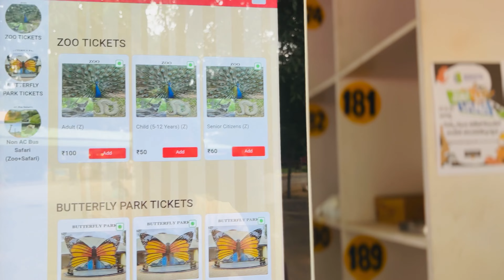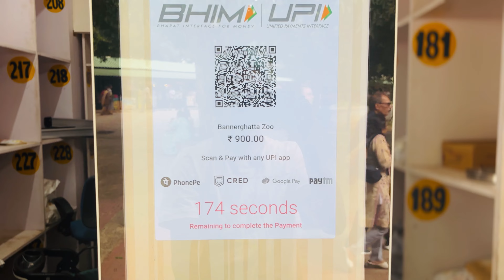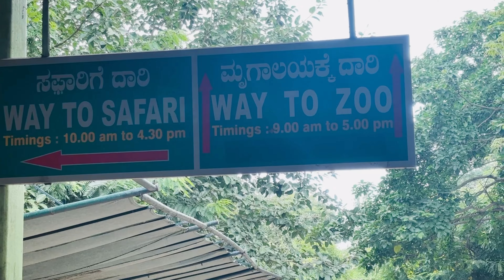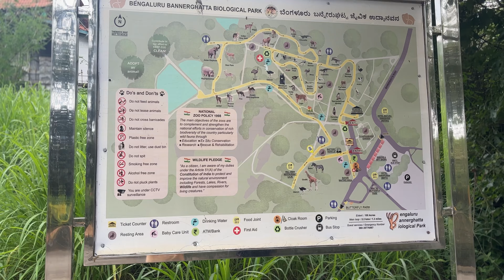bengaluru episode 2 Forest Safari |Bannerughatta Bioligical park Bengaluru#bengaluru must visit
Bannerughatta Bioligical park Bengaluru
Adults Rate for zoo 100
5to 12 age child 50rs
Safari Ride 350 for adults 200 for 5 to 12 child